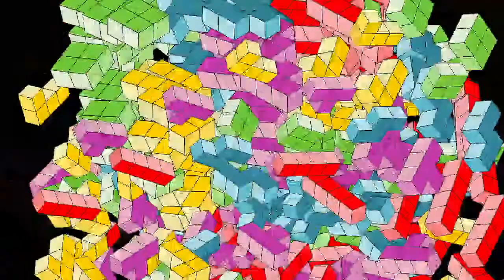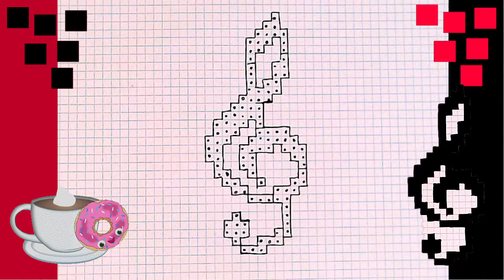Dessin in Pixel Art. Comment Dessiner Musique. clé de sol